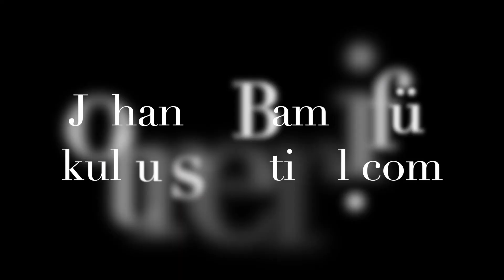Johanna Bampi über Kurprinz Karl Albrecht, einen Spion und ganze 40 Tage Quarantäne...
Wer meint, dass Quarantäne-Bestimmungen und “social distancing” erst zu Corona-Zeiten aktuell wurden, kennt das 18. Jahrhundert nicht. Karl Albrecht – damals ausgerechnet unterwegs ins Veneto – könnte mit uns mitfühlen…

Andrea und Jörg Zedler haben sich in ihren Forschungen intensiv mit dem “Giro d’Italia” des bayerischen Kurprinzen beschäftigt. Auf ihren Publikationen beruht der Beitrag von Johanna Bampi Zwack.